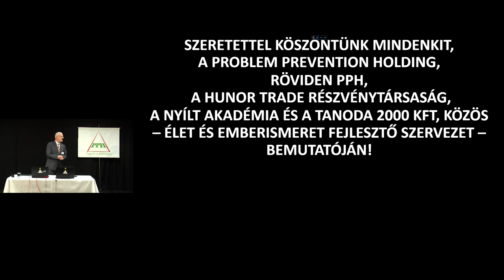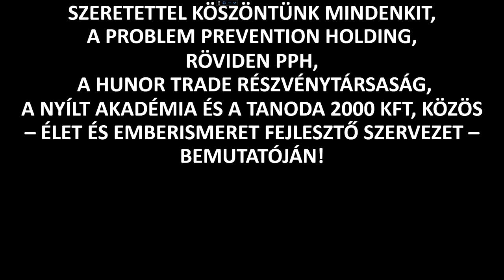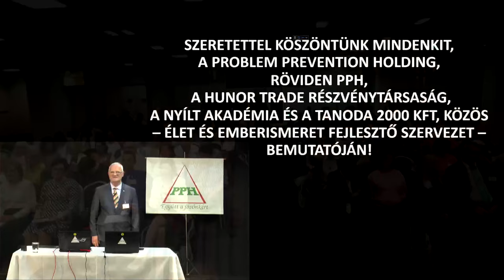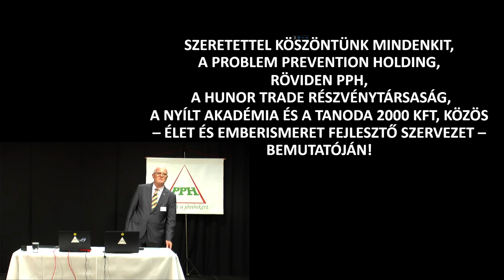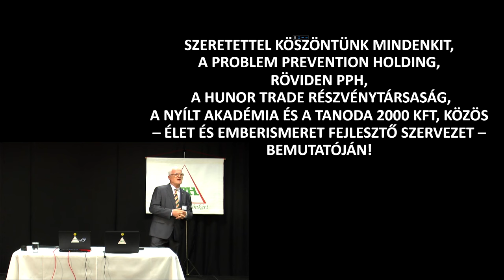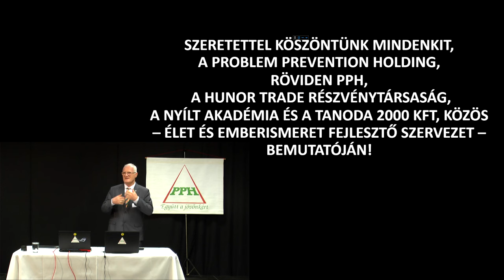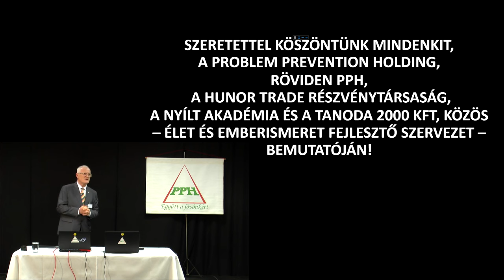2024 02 25 04 - INKARNÁLÓDÁS ÉS REINKARNÁLÓDÁS - Szedlacsik Miklós ember és életjobbító mester-coach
INKARNÁLÓDÁS ÉS REINKARNÁLÓDÁS. Szedlacsik Miklós mester-coach ember és életjobbító ingyenes előadása. A PPH - Nyílt Akadémia ingyenes képzése. Csatlakozz a ténylegesen használható tudáshoz a weboldalunkon a következő linkre kattintva!